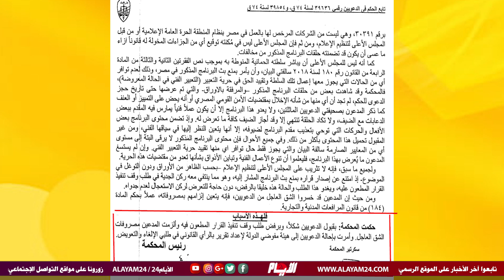القضاء المصري يحسم في مصير برنامج "رامز مجنون رسمي"